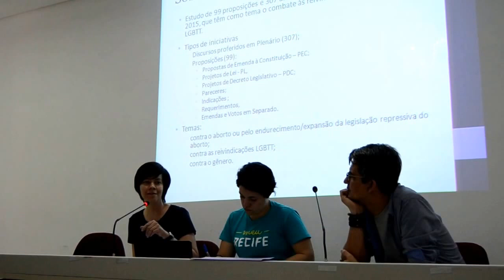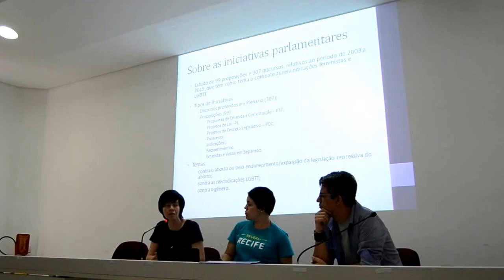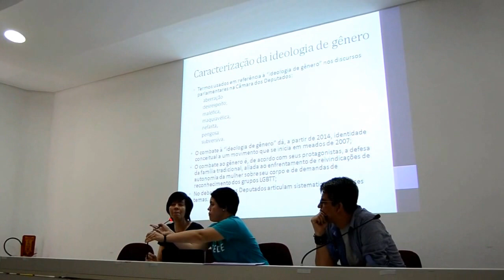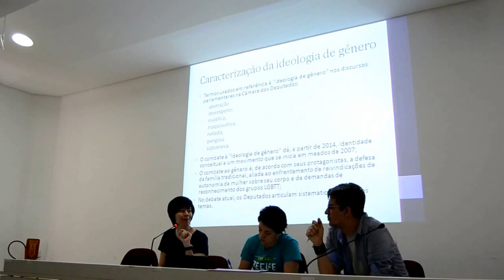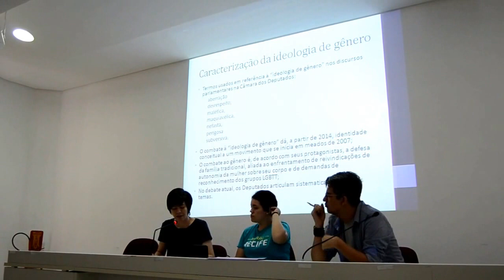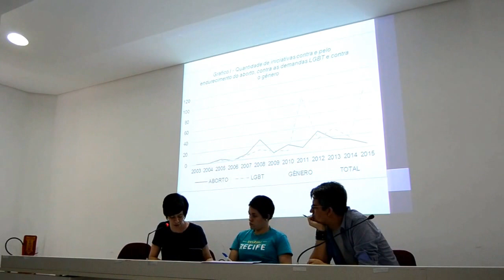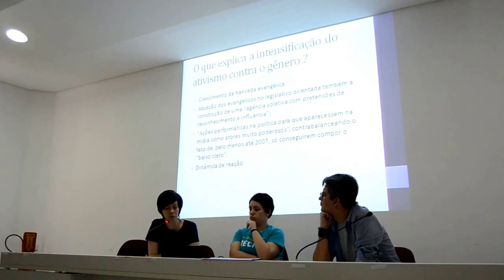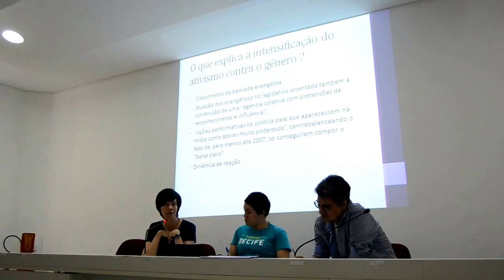Gênero e Igualdade nas Escolas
"Ativismo 'Antigênero' na Câmara dos Deputados", apresentação de Juliana Cesar, Gestos - Soropositividade, Comunicação e Gênero, no Seminário: "Gênero e Igualdade nas Escolas". Retrospectiva e contexto nacional e pernambucano sobre retrocessos na agenda de respeito aos direitos.

Organizado pela Gestos em parceria com a ONU Mulheres e a Frente pela Diversidade.

Data: 13/12/2016.
Local: SINDPD/PE - Sindicato dos Trabalhadores em empresas de Informática, Processamento de Dados e Tecnologia da Informação de Pernambuco.

Boa Vista
Recife, PE
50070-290